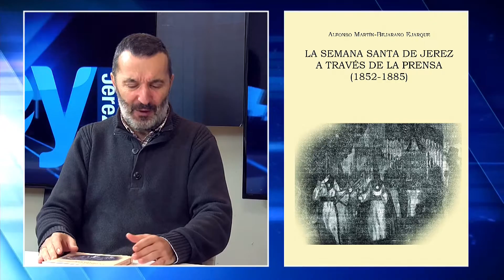Hoy Jerez Lunes 5 Dic 2022 1P